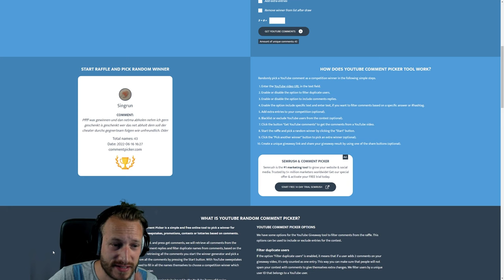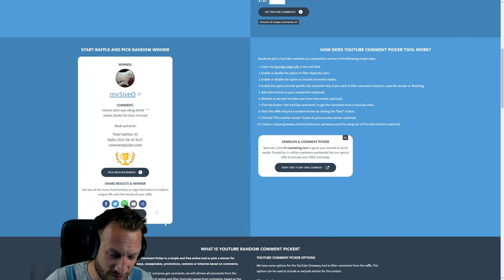Dieser Cheat braucht keinen Cheater mehr | CS:GO Overwatch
Dieser Cheat braucht keinen Cheater mehr. Damit lehnt man sich zurück und überlässt dem Cheat das spielen. Ist das überhaupt noch ein Cheat oder nur noch ein Bot? Meinungen?